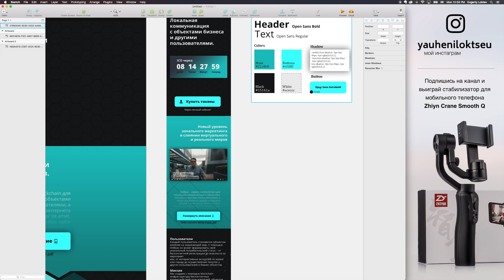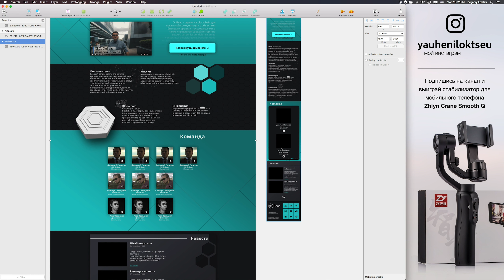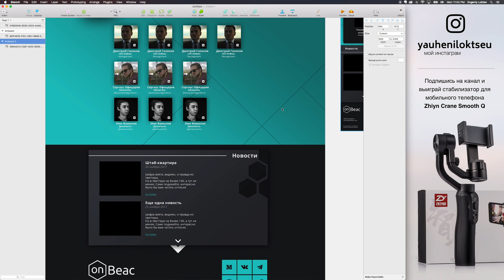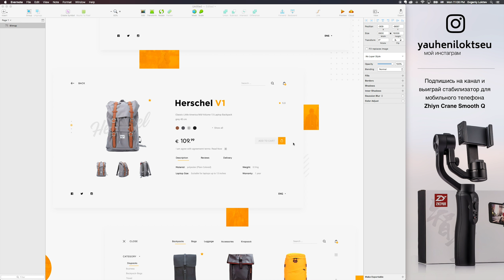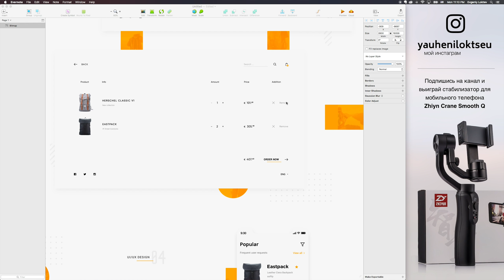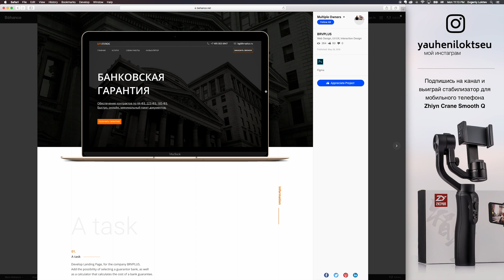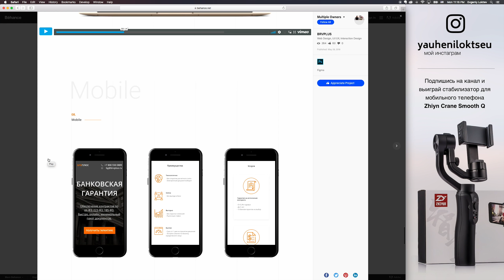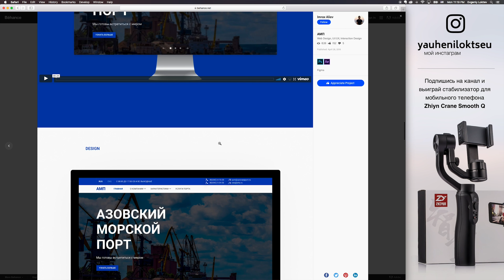Дизайн Ревью #7 - Респонсив адаптивный дизайн, вайрфреймы и прототипирование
Сегодня мы обсудим немного адаптивный дизайн и как с ним работать, какие чаще всего люди допускают ошибки при построении адаптивного дизайна.

Так же на сколько может быть полезным прототипирование и работают ли вайрфреймы в большинстве проектов. Об этом все в этом длинном выпуске Дизайн Ревью...

*Self Promotion/Ad
это видео НЕ содержит никаких проплаченных рекламных материалов.